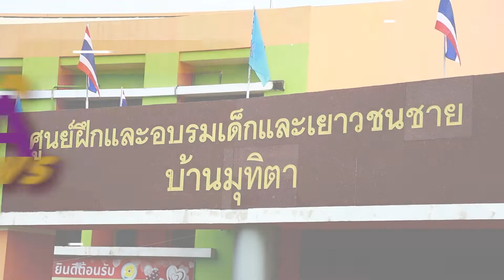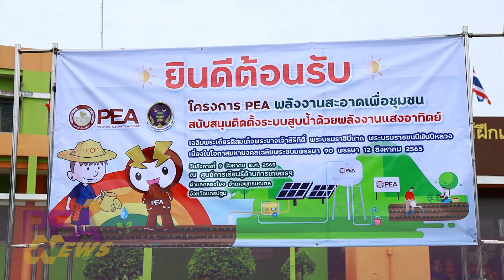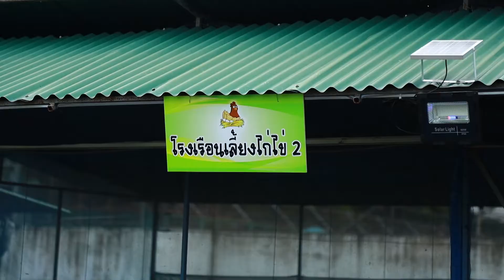PEA ส่งเสริมใช้พลังงานสะอาด สืบสานเกษตรทฤษฎีใหม่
การไฟฟ้าส่วนภูมิภาค (PEA) ส่งมอบโครงการพลังงานสะอาดเพื่อชุมชน เนื่องในโอกาสมหามงคลเฉลิมพระชนมพรรษา 90 พรรษา 12 สิงหาคม 2565 เฉลิมพระเกียรติสมเด็จพระนางเจ้าสิริกิติ์ พระบรมราชินีนาถ พระบรมราชชนนีพันปีหลวง สนับสนุนติดตั้งระบบสูบน้ำด้วยพลังงานแสงอาทิตย์ และระบบส่องสว่างในฟาร์มไก่ ณ ศูนย์การเรียนรู้ด้านการเกษตรฯ จังหวัดนครปฐม